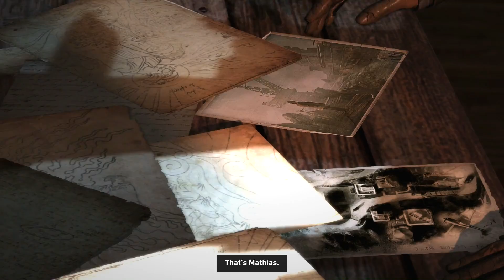INTO THE FIRE - Tomb Raider Definitive Edition Gameplay Walkthrough Part 7 (PS4 XBOX ONE)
PS4 XBOX ONE Tomb Raider Definitive Edition Gameplay Walkthrough Part 7 for PS4 and Xbox One in 1080p HD. This Tomb Raider Definitive Edition Gameplay Walkthrough Part 5 will also include a Review and Comparison of Graphics.

Tomb Raider: Definitive Edition is a re-release of Tomb Raider (2013), developed by Crystal Dynamics and published by Square-Enix for the Playstation 4 and the Xbox One. The game is optimized for next-gen consoles, with the help of outside developers including United Front Games and Nixxes Software. Definitive Edition includes several visual and gameplay enhancements, and is packaged with all available downloadable content for the game.

Tomb Raider: Definitive Edition features An all new Lara model created to take advantage of the power of next-gen consoles, native 1080p gameplay, reworked lighting, and more. Tomb Raider: Definition Edition will improve upon many visual and gameplay elements. The game will run in native 1080p resolution for both consoles. AMD's TressFX technology will be utilized, helping to improve the realistic effects to the hair of Lara Croft. The Playstation 4 version will support Remote Play via Playstation Vita. The Dualshock 4's light bar will change color depending on gameplay scenarios. The Xbox One's Kinnect will allow players to use voice controls to change weapons/attachments, as well as navigate menus. Definitive Edition will include all available DLC for Tomb Raider.